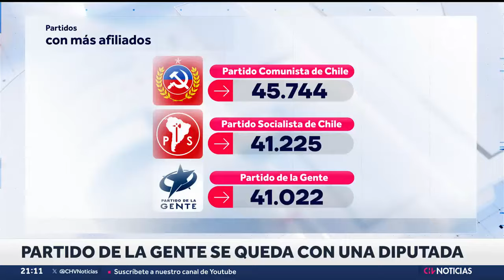Policía estadounidense que mató a joven chilena no enfrentará cargos - CHV Noticias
La Fiscalía de California, EE.UU., negó presentar cargos penales contra un policía que mató por accidente a la adolescente chilena Valentina Orellana en el 2021, al disparar contra un sospechoso en una tienda.